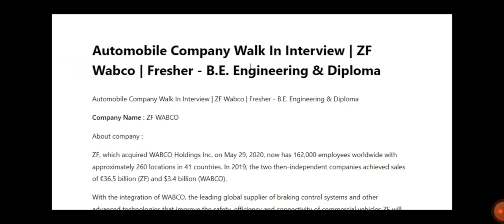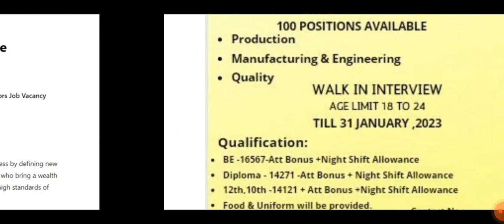Automobile Company Walk In Interview | ZF Wabco | Fresher – B.E. Engineering & Diploma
Company Name : ZF WABCO

About company :

ZF, which acquired WABCO Holdings Inc. on May 29, 2020, now has 162,000 employees worldwide with approximately 260 locations in 41 countries. In 2019, the two then-independent companies achieved sales of €36.5 billion (ZF) and $3.4 billion (WABCO).

With the integration of WABCO, the leading global supplier of braking control systems and other advanced technologies that improve the safety, efficiency and connectivity of commercial vehicles ZF will create a new level of capability to pioneer the next generation of solutions and services for original equipment manufacturers and fleets globally.

Automobile Company Walk In Interview
ஆட்டோமொபைல் கம்பெனி வேலை வாய்ப்பு

இன்ஜினியரிங் / டிப்ளமோ.

முன் அனுபவம் தேவையில்லை

நேரடி வேலைவாய்ப்பு

ஜனவரி 31 2023 வரை

இடம் அம்பத்தூர் சென்னை

Designation:  Trainee

Educational Qualifications: B.E. Engineering , Diploma , 12th,10th

Role : Permanent

Year of Experience: Fresher

Job Location: Ambattur Chennai

Salary Details  : As per the Company Standard